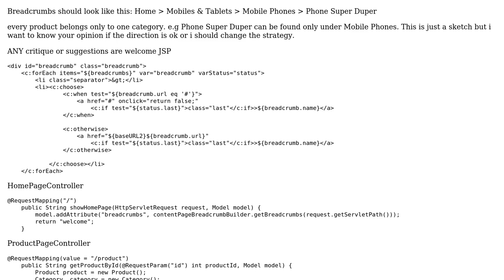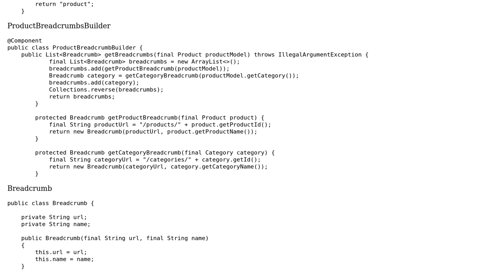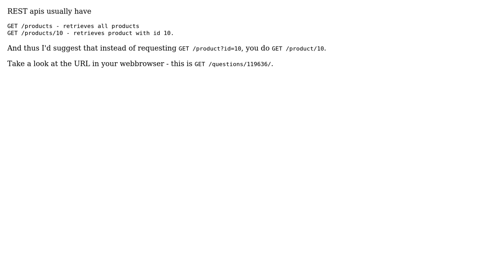Code Review: breadcrumbs in spring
With thanks & praise to God, and with thanks to the many people who have made this project possible! You are responsible for your own actions.